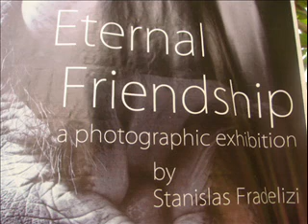Exposition 2012 Centre culturel Lao Franais Luang Prabang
Exposition : " Amitié éternelle ", Photographies de Stanislas FRADELIZI, au Centre Culturel Lao-Français de Luang Prabang, annexe de l'Institut français du Laos.